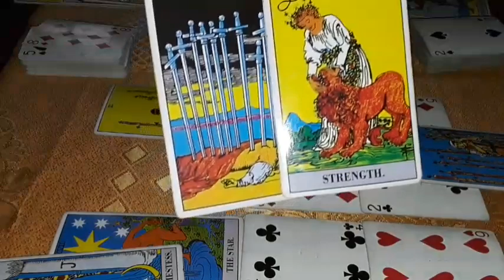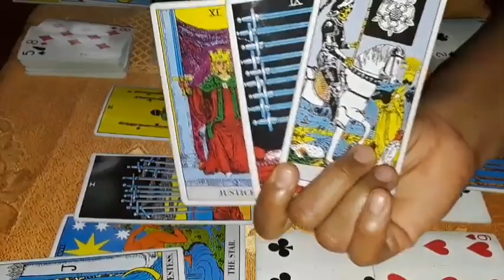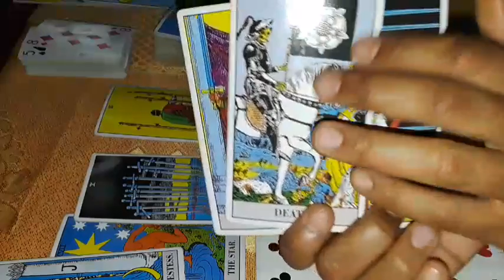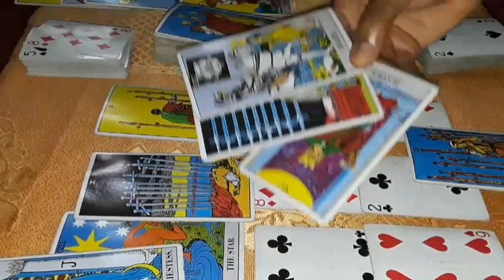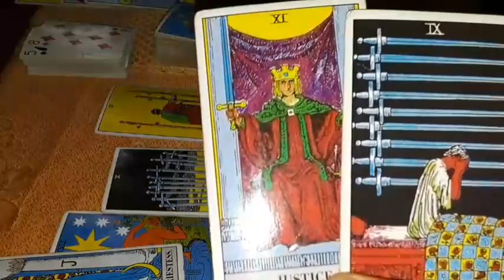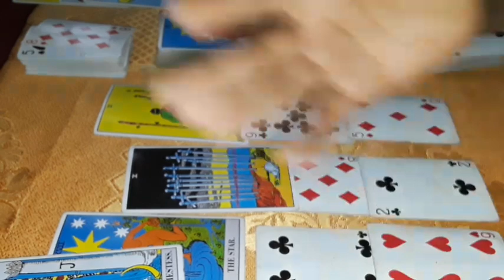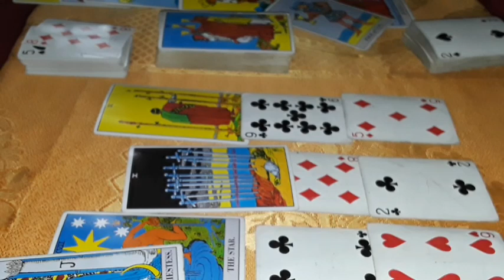CANCER You Don't have to cry anymore! 😄Clean up team is here Super Hero vibe Contd.pickacard